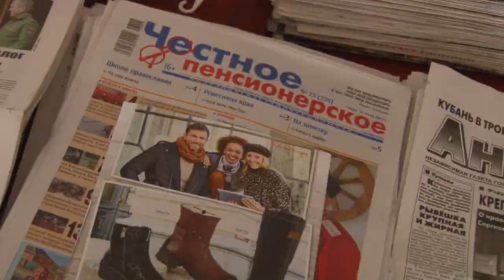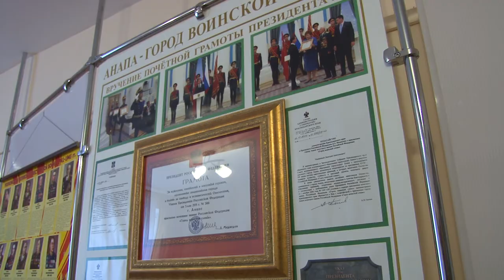Председатель городского совета ветеранов Анатолий Гапонов принимает поздравления